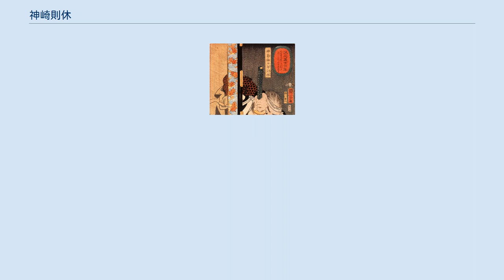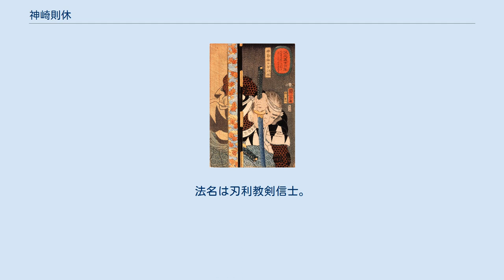神崎則休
『誠忠義士肖像』（歌川国芳画） 神崎 則休（かんざき のりやす、寛文6年（1666年） - 元禄16年2月4日（1703年3月20日））は、江戸時代前期の武士。
通称は与五郎（よごろう）。
本姓は源氏。
家紋は蛇の目。
大高忠雄・萱野重実と並んで浅野家中きっての俳人として知られた。
赤穂浪士の中でも随一の酒豪として伝わっている。
 寛文6年（1666年）、美作国津山藩森家家臣の神崎光則（直段奉行13石3人扶持）の長男として津山に生まれた。
母は下山六郎兵衛（森家家臣）の娘とされるが、年齢の計算が合わないため、恐らくこの女性は後妻で則休は先妻の子と思われる。
 はじめ津山藩に仕えるが、その後、則休は森家を離れて浪人。
いつ浪人したかには諸説ある。
第一説に延宝7年（1679年）に男色を原因として叔母の夫にあたる箕作義林 （同年の従弟箕作十兵衛）が暴漢に襲われ、則休がこの連中を切り捨てたため、藩を追われたという説。
第二説は天和元年（1681年）に藩主・森長武の寵臣横山刑部左衛門が津山藩政において専横を極めた際に藩を追われたという説。
第三説に元禄10年（1697年）6月20日に森家18万石が2万石に減封された際に藩からリストラされたという説があるが、則休は元禄6年（1693年）の時点にはすでに浅野家に仕官していることが確認されているため、第三説はありえない。
 森家を離れて赤穂藩浅野家に仕官した神崎家は、津山から赤穂へ移住、則休は河野九郎左衛門の娘おかつを妻に迎えた。
また赤穂藩への仕官の折り、同郷の津山出身で先に赤穂藩士となっていた茅野常成が仲介したと推測されている。
赤穂藩では徒目付5両3人扶持であり、しかも譜代の臣下ではない新参であるから最も下位の藩士の一人に過ぎなかった。
しかし、神崎は風流人で知られ、「竹平」という俳号を持つほど俳人としての才能があった。
同じく俳人として著名な大高忠雄や萱野重実と並んで浅野家中三羽烏と呼ばれている。
また、荻生徂徠の門人である儒学者松崎観瀾の随筆『窓のすさみ』によると「神崎与五郎は浅野内匠頭（浅野長矩）の乳兄弟であった」と記している。
 元禄14年（1701年）3月14日、主君・浅野長矩が吉良義央に殿中刃傷に及んだ際には則休は赤穂にあり、大石良雄に神文血判を提出した。
赤穂城開城後は那波に住み、ここで那波十景を詠んだ。
元禄15年（1702年）4月、病にかかって寝込んでいた岡島常樹にかわって江戸へ下向した。
 このときの神崎の東下りについて有名な逸話がある。
道中に丑五郎というヤクザ者の馬子が「馬に乗れ」とからんできたが、則休が断っていると、腰抜け侍と見て調子に乗った丑五郎が「詫び証文を書け」と無理難題をいってきた。
騒動になることを懸念した則休は、おとなしくその証文を書く。
これを見た丑五郎は笑って立ち去った。
その後、赤穂浪士の討ち入りがあり、そのなかに神崎がいたことを知った丑五郎は己を恥じて出家の上、神崎を弔ったという話である。
この話は大高忠雄の逸話にもあり（こちらでは馬子の名は団蔵）、大高の詫び証文が三島の旧本陣世古家に所蔵されて現存している。
そのため則休の逸話は、大高の逸話が転化して伝わったと思われる（なお、大高の詫び証文も後世の創作といわれている）。
 江戸到着後は、扇子売りの商人になりすまし、吉良家親族上杉家の中屋敷に近い麻布谷町で扇子屋「美作屋善兵衛」として開業。
さらに8月頃には「米屋五兵衛」と称した前原宗房と合流して｢小豆屋善兵衛｣と称して吉良邸のある本所近くで開業して吉良の動向を探った。
吉良邸討ち入りの際には表門隊に属する。
本懐後は水野忠之の中屋敷に預けられた。
元禄16年（1703年）2月4日、水野家家臣・稲垣左助の介錯で切腹。
享年38。
主君・浅野長矩と同じ泉岳寺に葬られた。
法名は刃利教剣信士。
 辞世は「梓弓春近ければ小手の上の雪をも花のふぶきとや見ん」と伝わる。